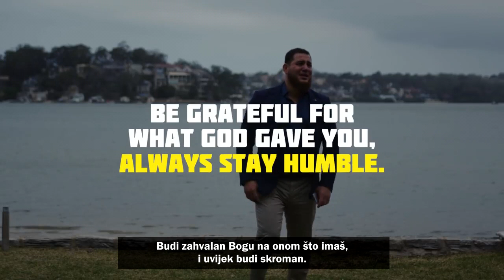Najbogatiji čovjek na svijetu! (Poučno) ᴴᴰ┇